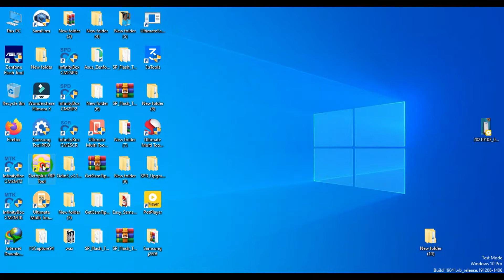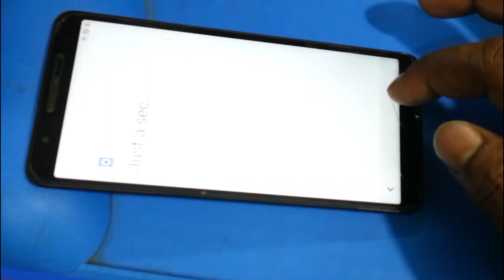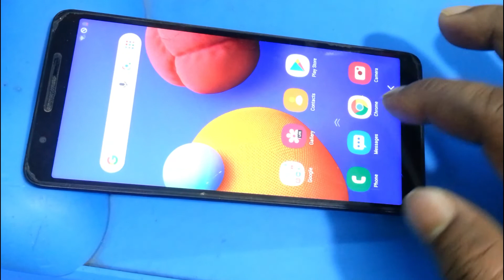Samsung M01Core (M013f) Google Account Remove Frp Bypass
Assalamu Alaikum,

In this video, I will show how to